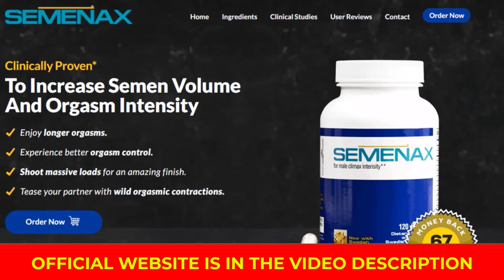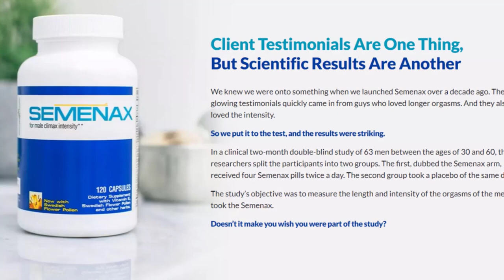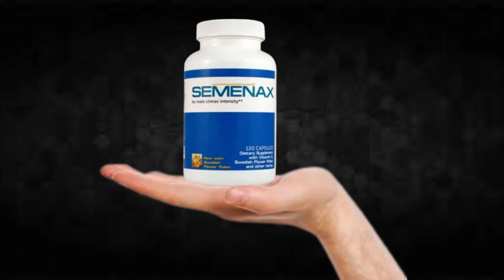Semenax - Semenax Honest Review - Semenax Supplement Semenax Does it Work?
.Personal talk I recorded this video to give my testimony about the Semedax whether it really works or not, I hope to have helped with the video

The only thing better than sex is amazing sex. But what if you could make amazing sex last even longer, with intense orgasms that are two or even three times longer than you’ve ever experienced?

What if you could increase your semen volume naturally, with huge loads of cum on demand, awesome volume and the reputation of a stud? When you finally release, it’s nothing short of euphoria with an intense, highly pleasurable orgasm that will leave you both gasping for more.

As for the look on your partner’s face, well, let’s just say it sums up what you’re thinking without speaking a word:

Let’s go again!

We’ve formulated Semenax with key nutrients, including L-Arginine, Muira Pauma, and L-Lysine. They feed the male reproductive system and turbo-charge your natural production of semen.

TAGS (IGNORE)